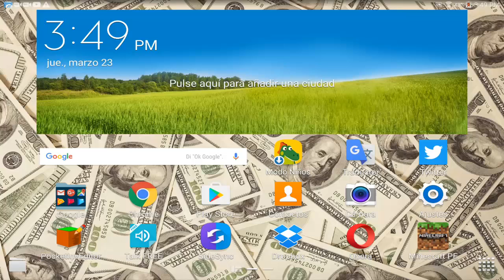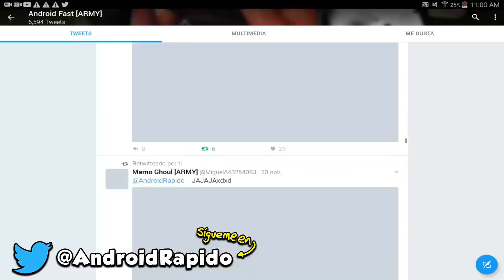COMO CONVERTIR TU MINECRAFT PE 1 0 5 EN MINECRAFT DE PC